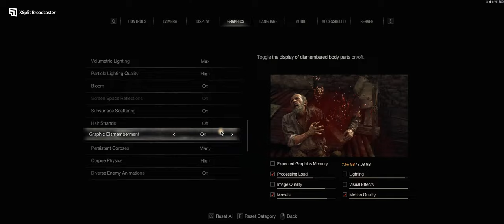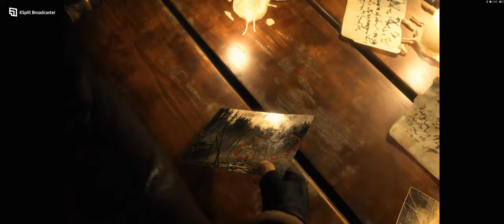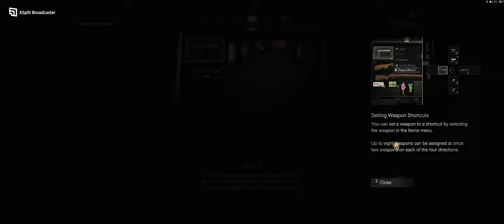Let's Play - Resident Evil 4 Remake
Playing the Resident Evil 4 Remake Demo on PC